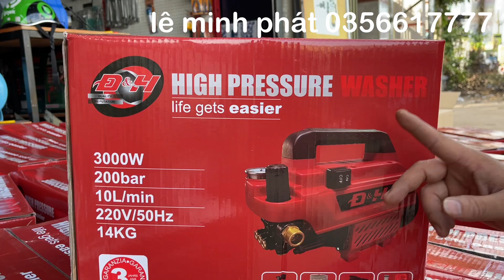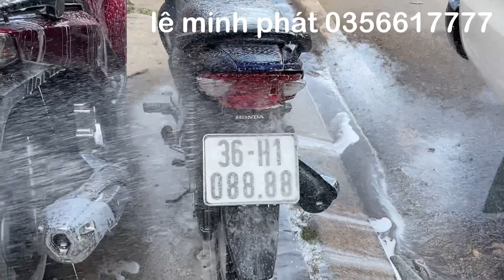🔴 MÁY RỮA XE CAO CẤP DH CHÍNH HÃNG 3000w DÂY 15M ĐI THEO PHUN PHỤ KIỆN BẢO HÀNH 12 THÁNG 0356617777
Tổ 1, KP3, TT. Chơn Thành, H. Chơn Thành, T. Bình Phước